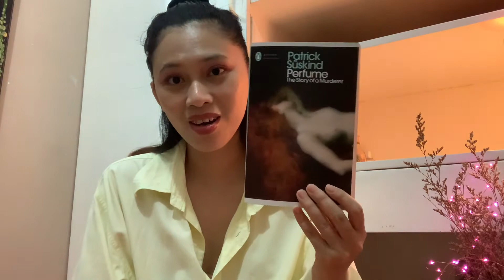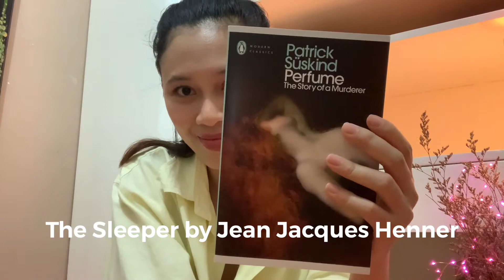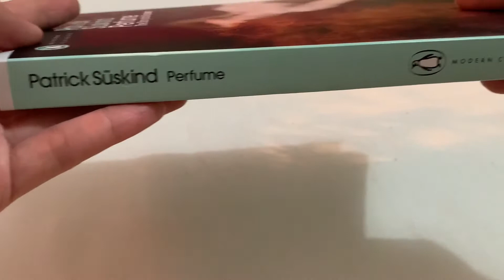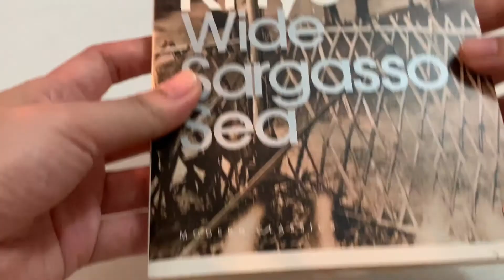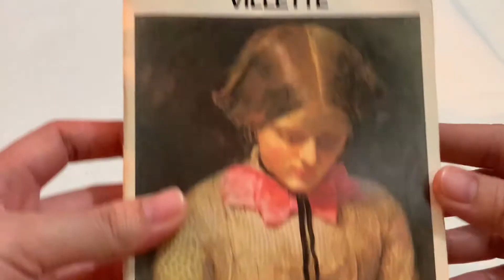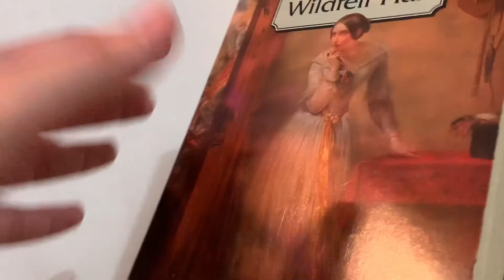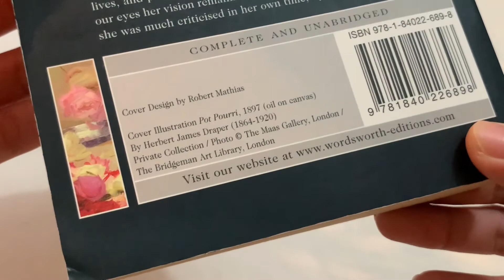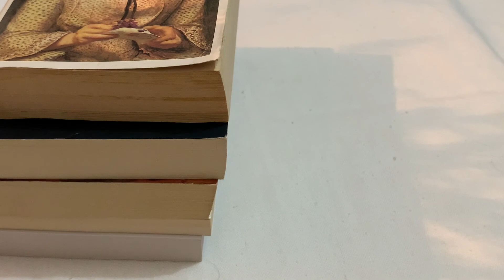Classics/Modern Classics Book Haul 8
Hey guys! Hope you're having a great (and safe) day! 💛✨